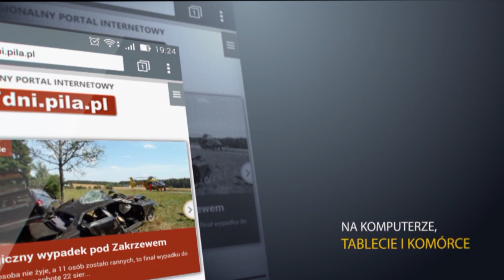PIŁA - Plac Zwycięstwa do zmiany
Plac Zwycięstwa w Pile ma przejść metamorfozę.

                   ZOSTAŃMY ZNAJOMYMI!